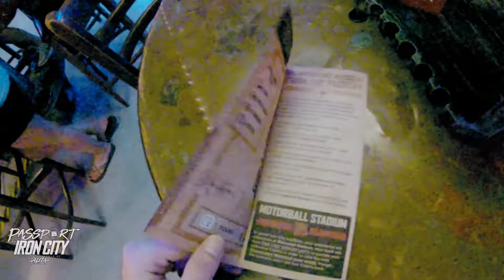Passport to Iron City - Austin Texas